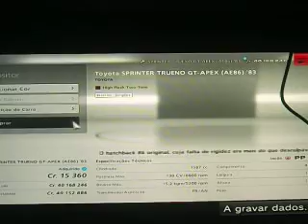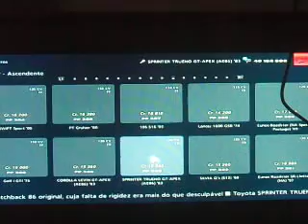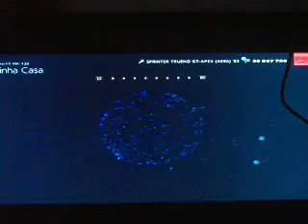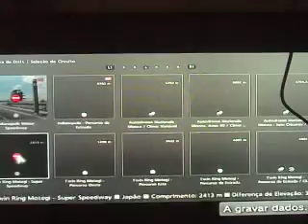GT6 Drifting Project #46- Toyota SPRINTER TRUENO GT-APEX (AE86) '83